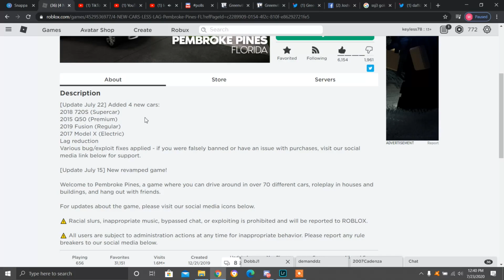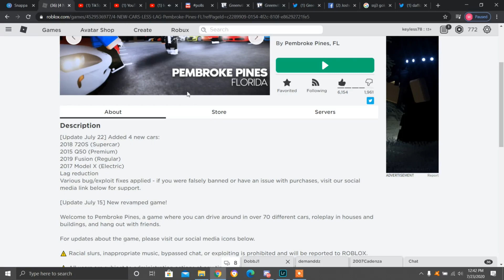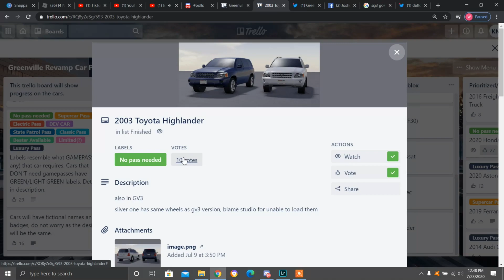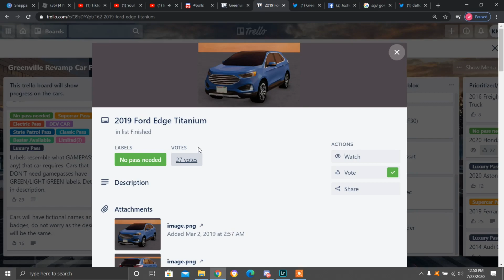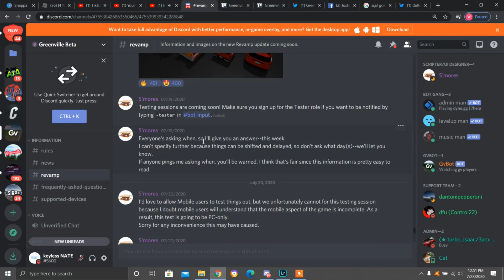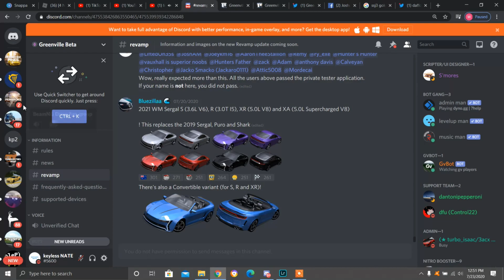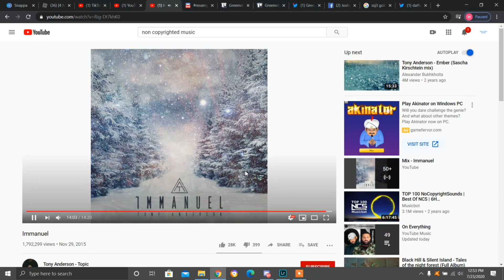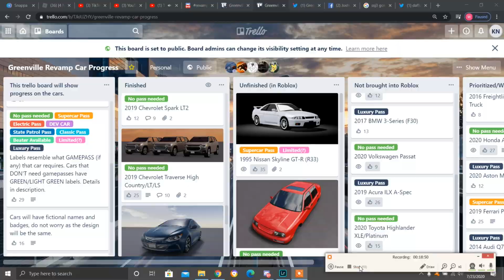Greenville Revamp Not Worth the Wait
Hello, my name is Nate and Hello, my name is Nate and this is my channel keyless Nate. I want to thank you for stopping by my channel and checking out my content I try to make great content for you all to enjoy so plz subscribe and become part of the keyless community.